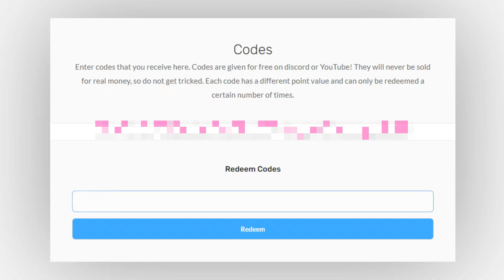LEVEL 1 SABO & LEVEL 1 GON IN ORBS FARMING *500M* DAMAGE | ROBLOX ALL STAR TOWER DEFENSE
i do not owned any of background music used in the video

Want "Free Robux"?

Use Code : AdministrationTV
Earn more Robux by doing surveys!